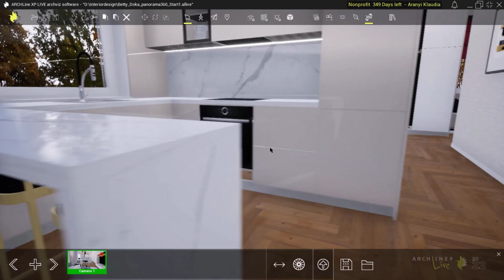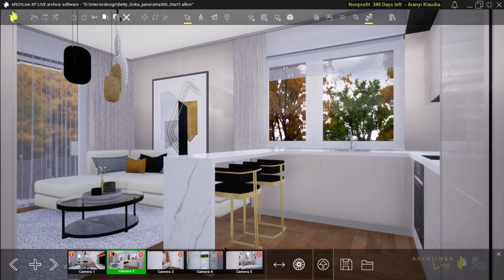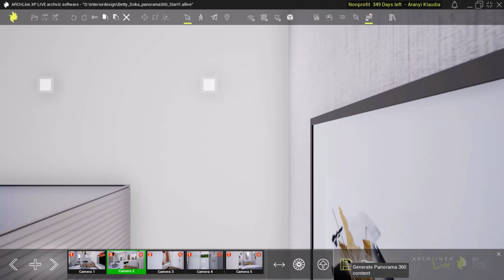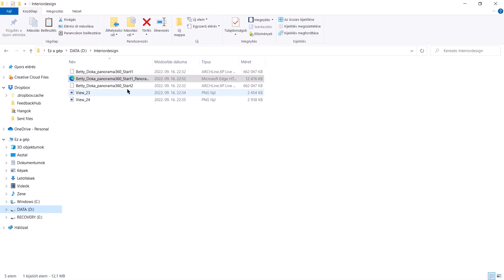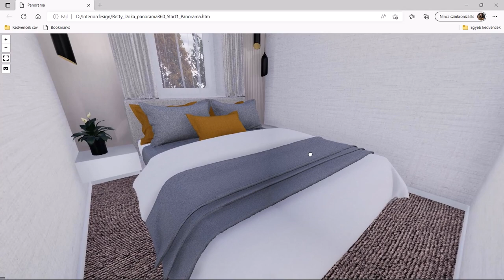Virtual tour - 360 Panorama - ARCHLine.XP LIVE tutorial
If you want to give clients the feeling of being in a new home, or showcase the details of the venue —ARCHLine.XP LIVE virtual tours can help you do more business, faster.
You can save and connect cameras to view an interior or an entire building. Customers can explore the model you create in their own browser.